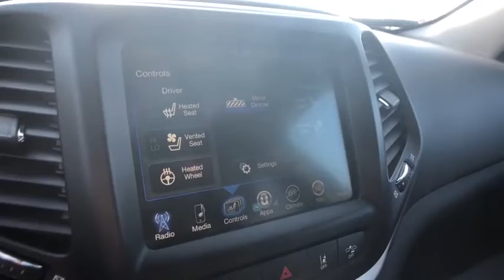2018 Jeep Cherokee Rochester Hills, Troy, Pontiac, Sterling Heights, Auburn Hills, MI 200623P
Diamond Black Crystal Pearlcoat Used 2018 Jeep Cherokee available in Rochester Hills, Michigan at Rochester Hills CDJR. Servicing the Troy, Pontiac, Sterling Heights, Auburn Hills, MI area.